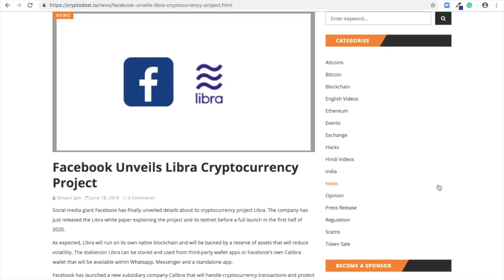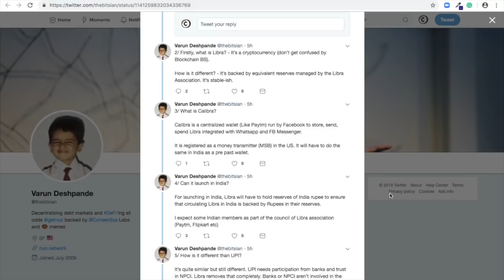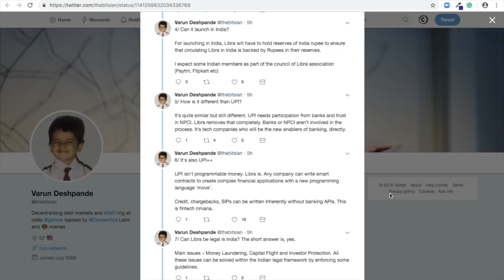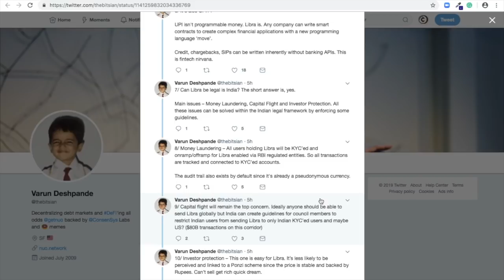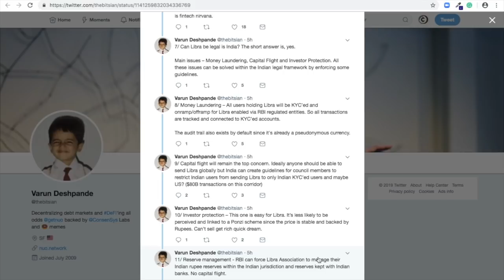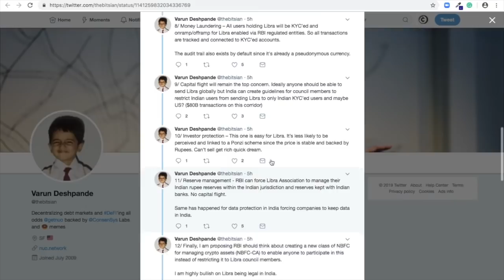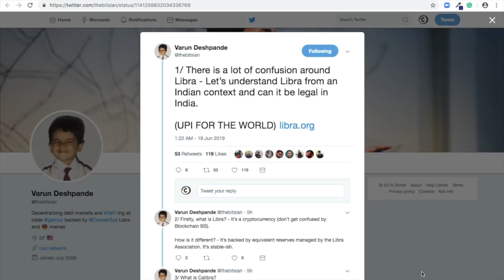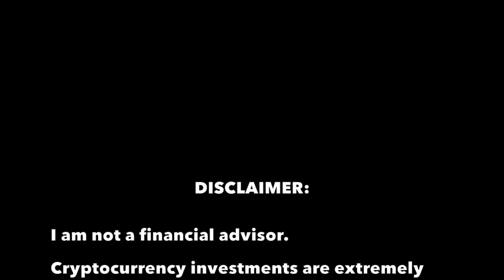Will Facebook Libra be legal in India? (Hindi)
Facebook released its cryptocurrency project Libra yesterday. In this video, we examine whether Libra will be launched in India and whether it will be legalised in India, considering the government stance on cryptocurrencies.